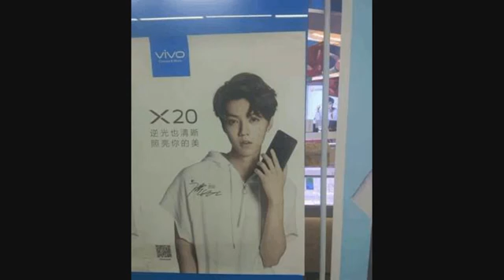网友看见鹿晗代言的广告牌，脸上清晰的写着“渣男”两个字